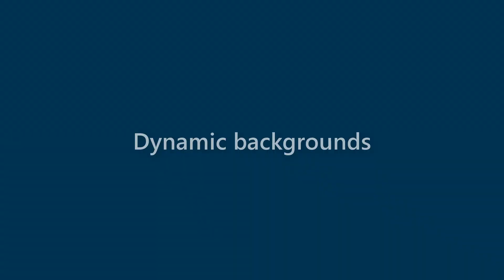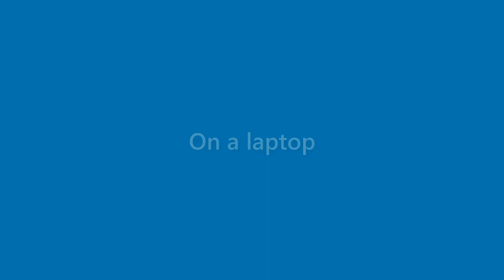August Sawyer - appearance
Name Look - August Sawyer - appearance. In this video we present "August Sawyer" name look and feel in various scenarios.
This video will cover:
How does "August Sawyer" look as a personal letterhead?
How does "August Sawyer" look on a business card?
How does "August Sawyer" look on a computer/laptop screen?
How does "August Sawyer" look with different background colors?
How does "August Sawyer" look with various fonts?